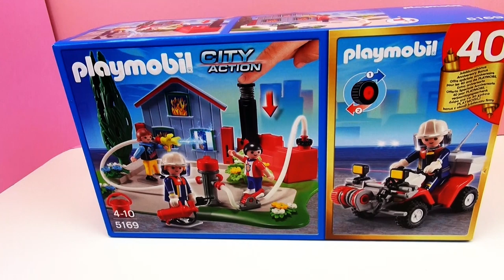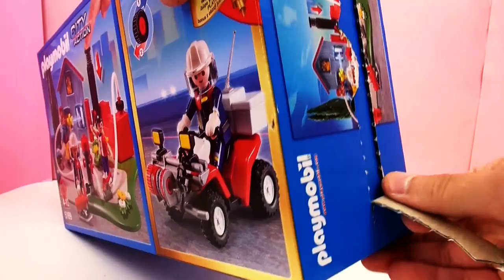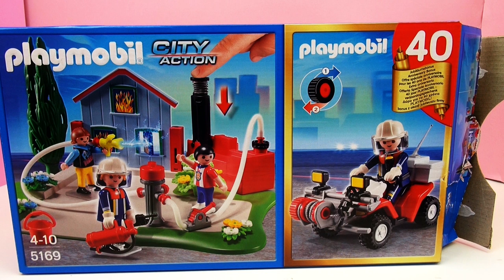Playmobil Feuerwehr City Action mit Quad ® - über 80 Teile - deutsch [unboxing] Jubiläumsbonus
Hier seht ihr ein Unboxing zum Feuerwehrseinsatz von PLAYMOBIL®.

Musik (YouTube-Audiobibliothek): Jingle Punks - Dub Spirit